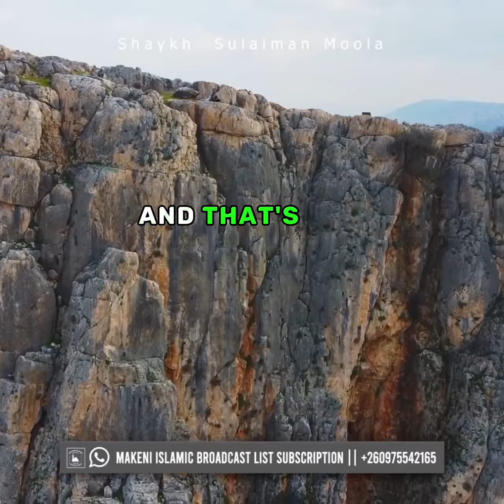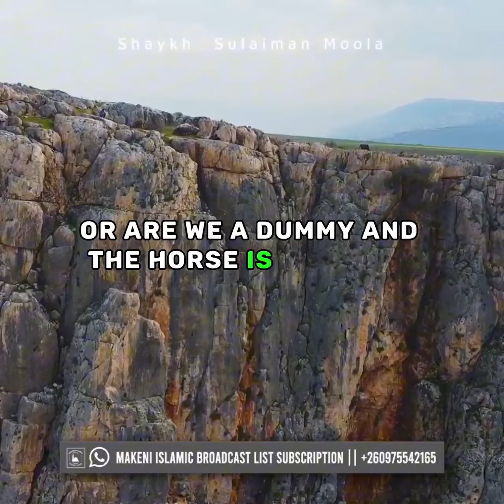Have you seen the one who makes his lust his God ? - Sheikh Sulaiman Moola